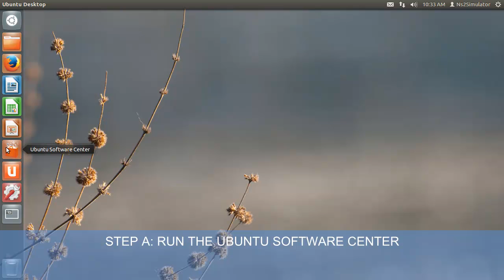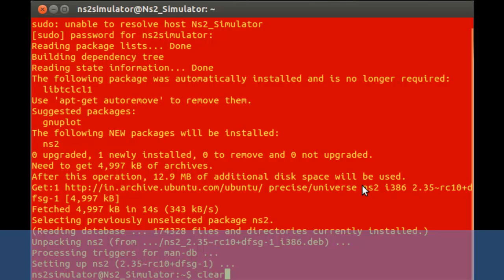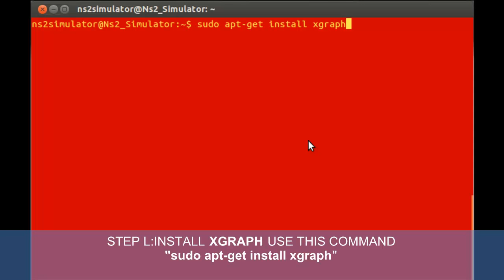NS2 Installation | NS2 simulator Installation Step by Step Procedure